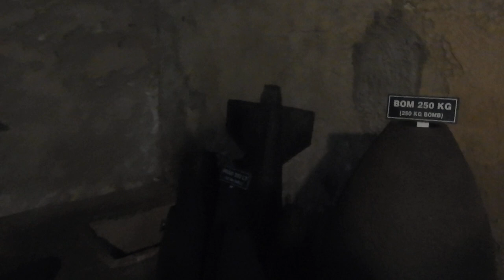DSCN0266 I Vietnam I Ho Chi Minh I SARC Travel Video I Nikon P900 I